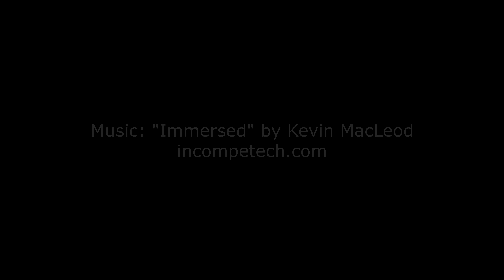GoPro Hero 8 4K Video: Two NYC Parks During the Spring Pandemic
Smoothed with Reel Steady GO.